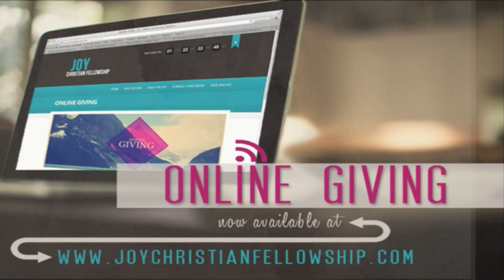Joy Christian Fellowship Sunday Service October 12th, 2014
Pastor Jesse McCual from New Life Fellowship in Phnom Penh Cambodia speaks to the church on "Childlike Faith."